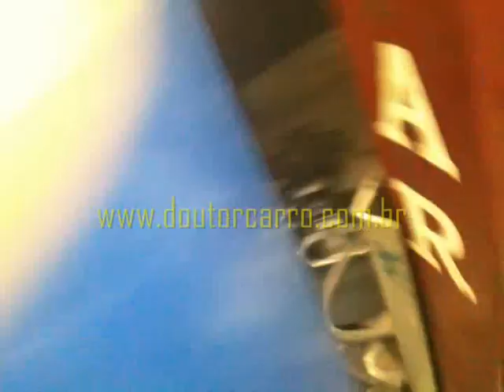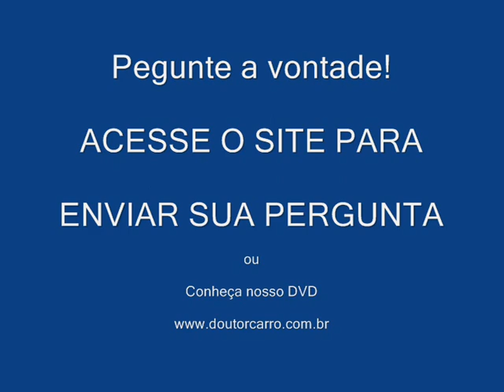Dr CARRO - Dica Sentra supensão barulho Nissan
Siga nosso Instagram Barulho chato na coluna ao esterçar o volante Dica supensão barulho Sentra Nissan. facebook

ATENÇÃO